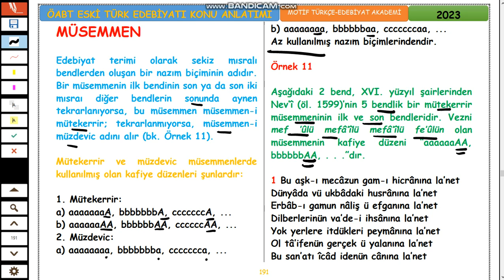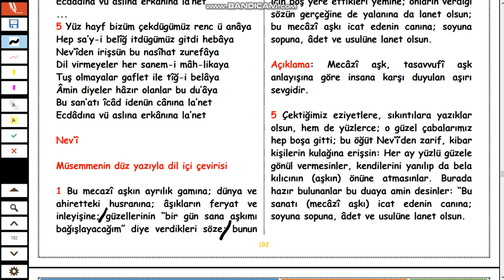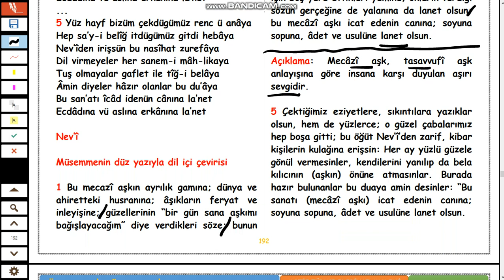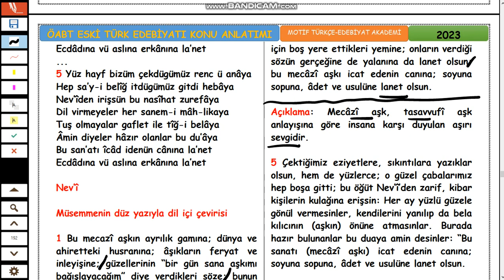46-ÖABT ESKİ TÜRK EDEBİYATI-MÜSEMMEN-TESMİN NAZIM ŞEKLİ